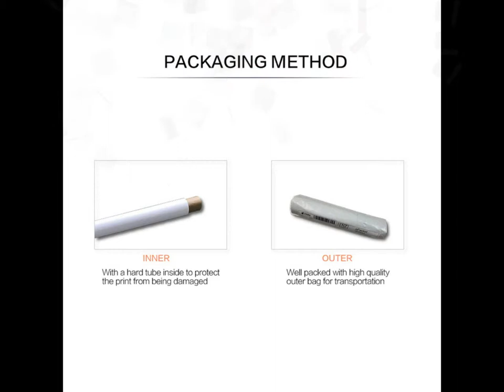Nordic Cuadros Posters And Prints Black White Wall Art | eshopars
# canvas posters
# canva infographic
# canva resume,